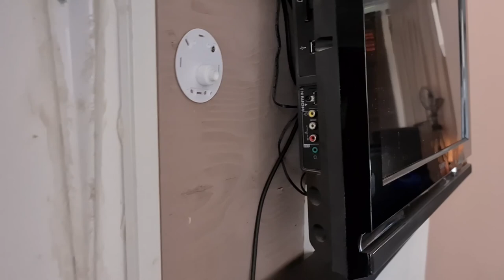Wat komt er nou weer te hangen in huis #1120